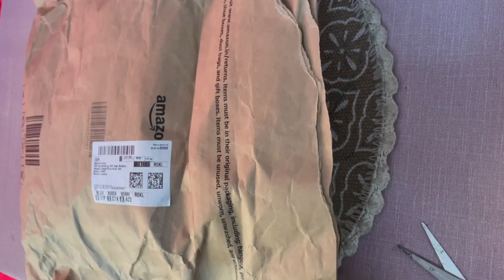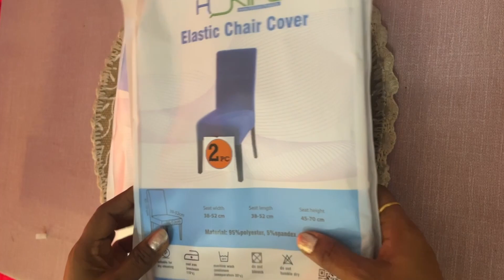Stretchable dining table chair cover review chaircover|| डाइनिंग चेयर कवर रिव्यू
Upgrade Your Dining Room in a minute with a new New Look with these sleek and stylish magic chair slipcovers, and transform your dining furniture with a new look .
These protective and decorative slipcovers protect chairs from  , dirt, and food stains.

Dining table
Dining
Dining table design
Dining table decoration idea
Dining, dining
Dining room decoration idea
Dining, Golpo
Dining chair
Dining chair cover